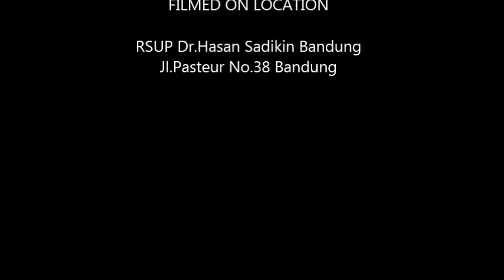Perawat PPNI RSHS